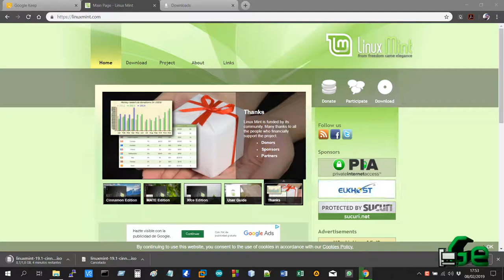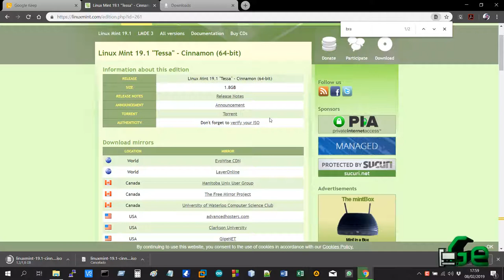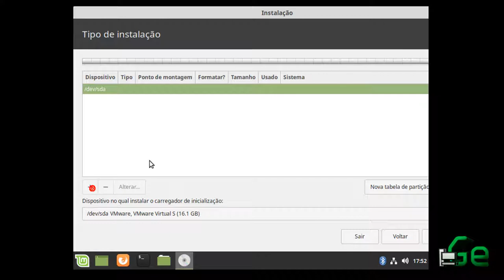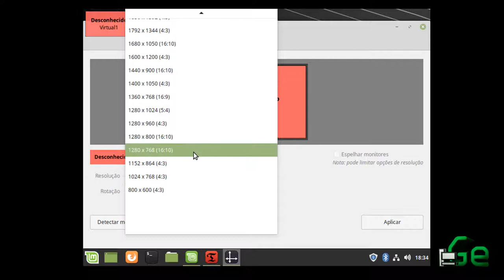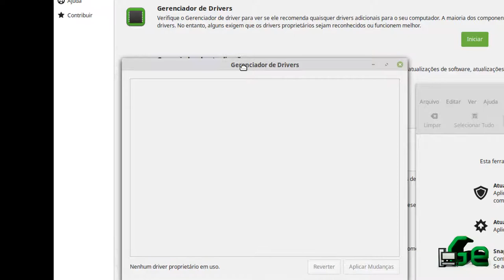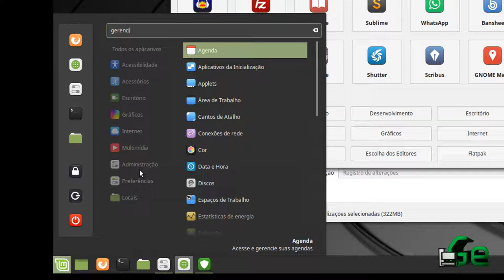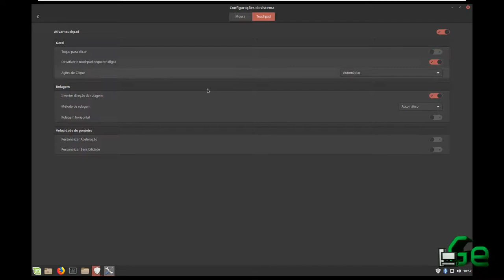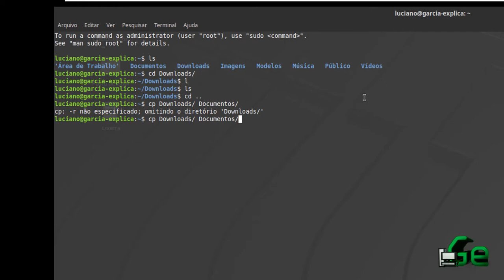Instalação do Linux Mint (Maquina Virtual - VMWare)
Neste vídeo demonstro como instalar, configurar e usar o Linux Mint. Esta distro de linux é uma ótima opção para quem quer iniciar no mundo Linux! Super fácil de se instalar e usar alem de uma ótima interface, muito parecida com o Windows.

Segue Link's

CREDITOS:
Para mais info sobre créditos as músicas: